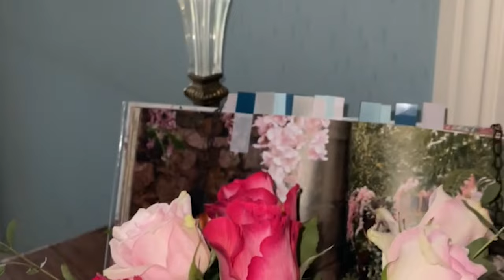EP22 - TREASURE HUNTERS - AN ANTIQUE PARADISE!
Renovating a French mansion

Join us on an epic treasure hunt in Rauzan, where the brocante is like a treasure chest waiting to be raided. It's a magnetic pull for sellers from all corners of France, making it a goldmine of goodies. Trust us, you never quite know what gems you'll unearth!
Pro tip: Early bird gets the treasure, so we recommend setting your alarm to snag the best bargains. We stumble upon some stunning pieces for our humble abode—talk about jackpot!

And just when you thought the day couldn't get any better, we cap it off with a Friday night fish and chips fiesta with friends. Because let's face it, what's more Aussie than Friday night 'fish n chips'? 🕵️‍♂️🍟

Click on this link, to support a true-blue Aussie, and grab your free "Virtual Tim Tam Slam Simulator" – experience the thrill without the calories!